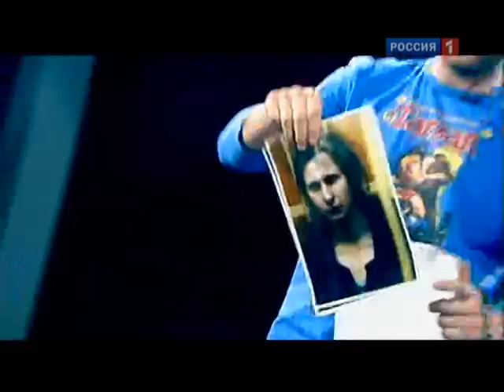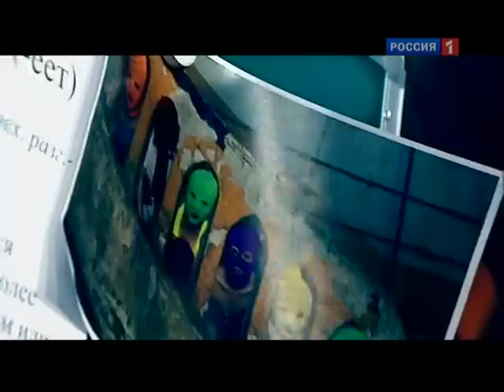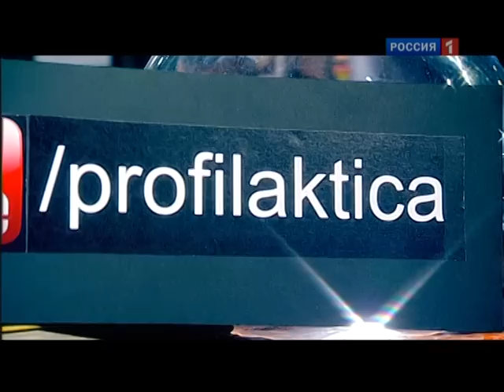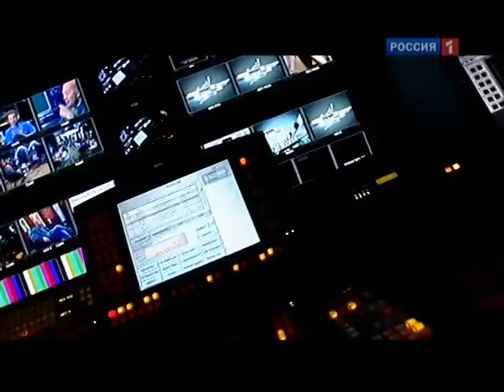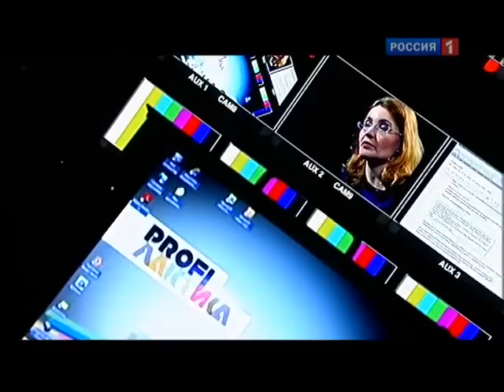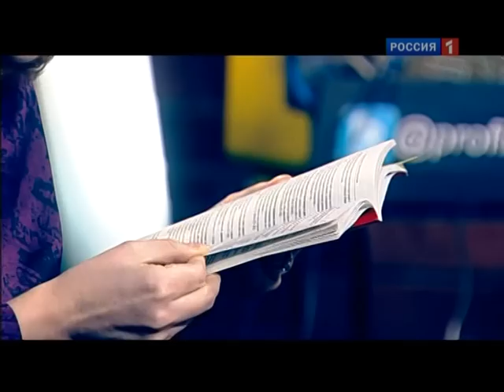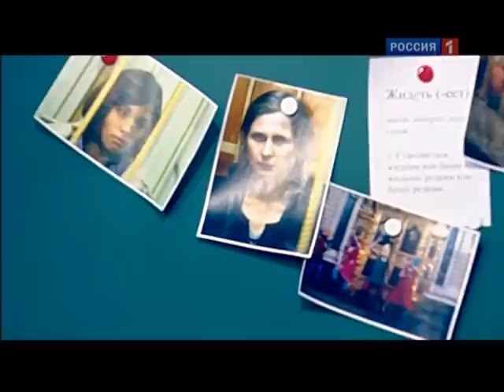Об уголовном деле против Pussy Riots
Сегодня Мосгорсуд признал законным арест участниц панк-группы Pussy Riot Надежды Толоконниковой и Марии Алехиной, обвиняемых в хулиганстве в храме Христа Спасителя.

Бурковская Виктория Алексеевна - адвокат

Согласно решению суда, обвиняемые останутся под стражей до 24 апреля.

Адвокат девушек Николай Полозов, комментируя решение Мосгорсуда, заявил, что у судьи могла быть личная неприязнь к Толоконниковой. Защитник рассказал о том, что девушка принимала участие в акции в поддержку организаторов выставки «Запретное искусство», которых судили в Таганском суде в прошлом году.

«Тогда во время приговора моя подзащитная с другими молодыми людьми принесли в суд тараканов и выпустили в коридорах здания, назвав эту акцию «Тараканий суд»... Я считаю, что судья, безусловно, запомнила мою подзащитную и вполне могла обидеться на нее, в связи с чем не могла принимать объективное решение», -- цитирует Полозова «Интерфакс».

Пять девушек устроили 21 февраля в храме Христа Спасителя панк-молебен. Они надели маски, вбежали в солею и амвон, вход на которые запрещен, подошли к алтарю, включили звукоусиливающую аппаратуру и стали выкрикивать текст песни, которую в Русской православной церкви сочли оскорбительной для священнослужителей и верующих.

Во время расследования уголовного дела 3 марта были задержаны четверо активистов группы -- три девушки и мужчина. Еще две активистки группы Pussy Riot были задержаны на следующий день, 4 марта.